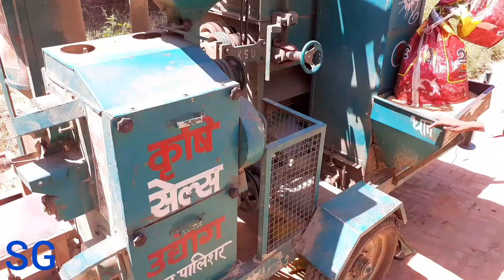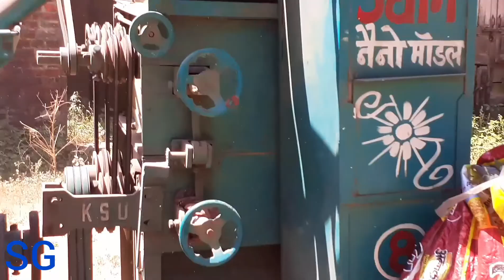TRACTOR OPERATED RICE MILL || RAKAULI GORAKHPUR UP IN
Tractor Se mobile Rice mill
Dekhiye Dhan se Chawal nikalte HUWE

Thankyou